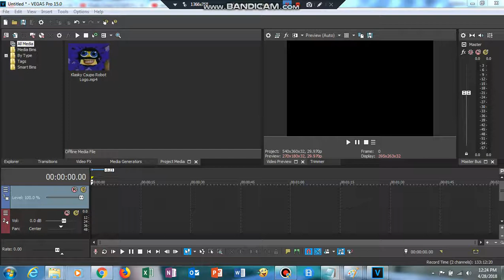How To Make 1000 Flutes